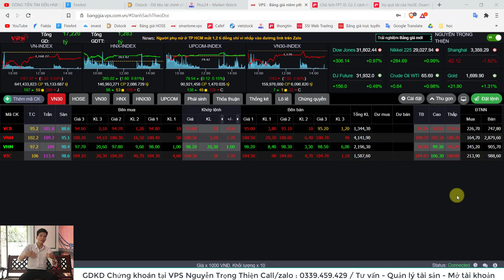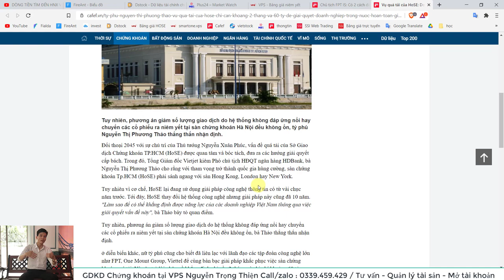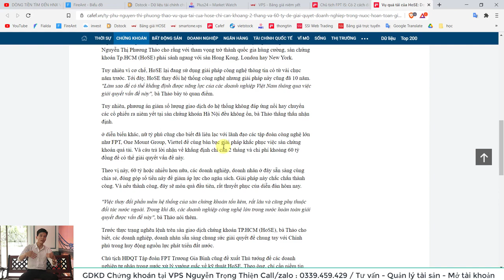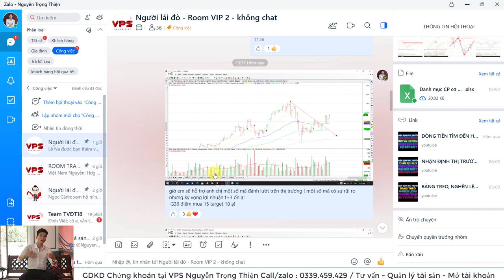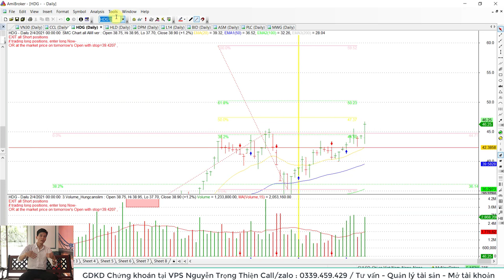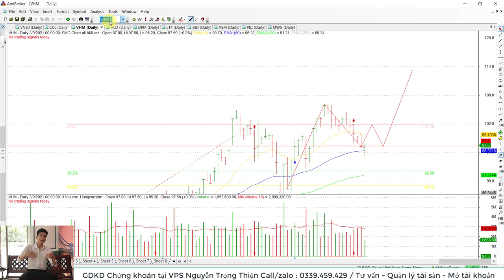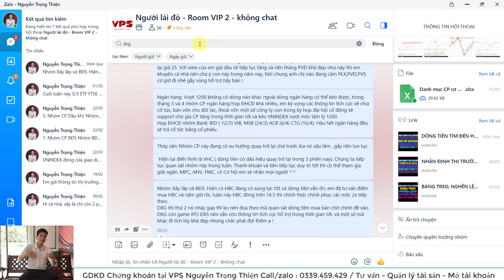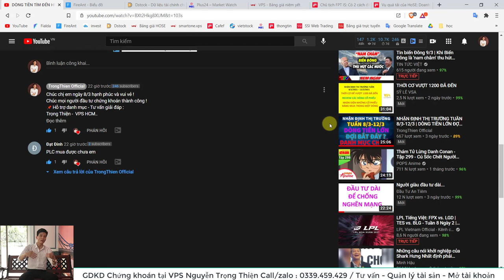NHẬN ĐỊNH THỊ TRƯỜNG 10/3/2021 | THỊ TRƯỜNG ĐỎ NHƯNG CỔ PHIẾU VẪN TRẦN VÀ XANH ?| ĐẦU TƯ CHỨNG KHOÁN